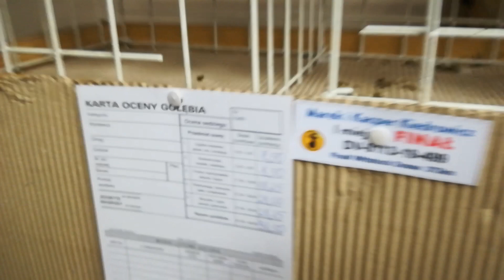Marek i Kacper Kiedrowicz zwycięzcy MWG Kaszuby 2019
Na spotkaniu podsumowującym sezon 2019 MWG Kaszuby byli obecni oczywiście właściciele gołębia, który wygrał lot finałowy z m. Wittstock/ Dose 373 km. Podczas krótkiego wywiadu m.in. mówią o pochodzeniu tego gołębia.